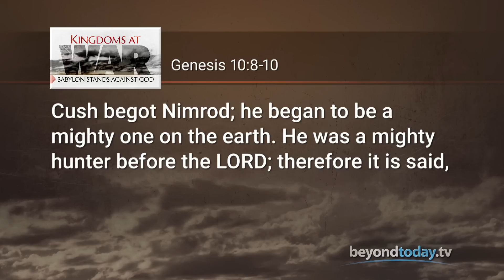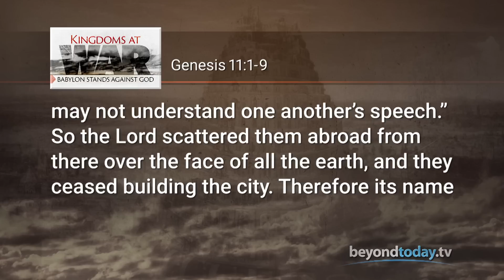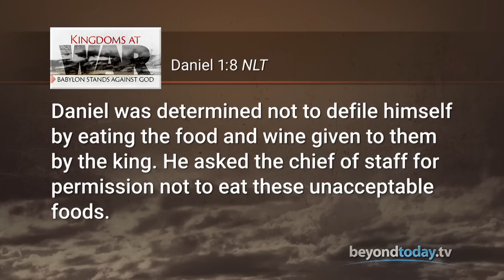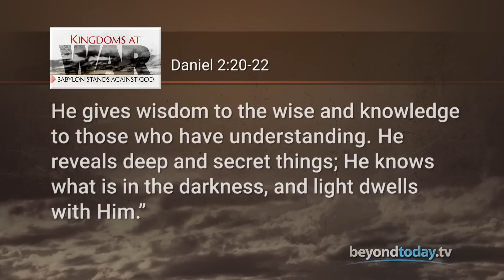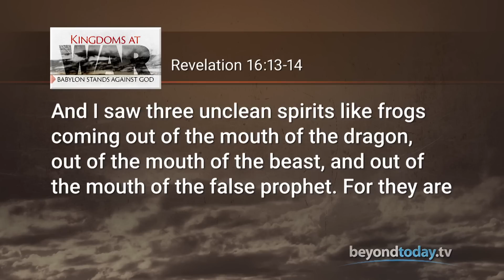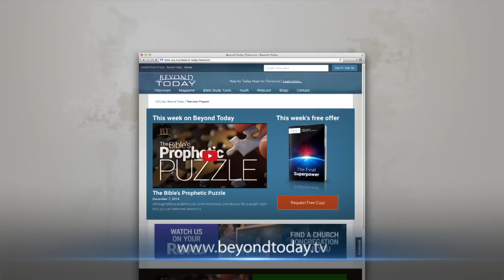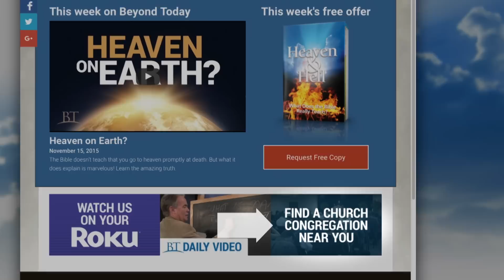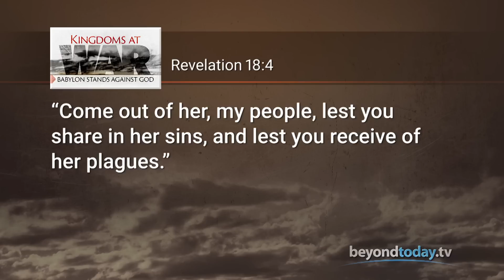Beyond Today -- Kingdoms at War: Babylon Stands Against God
Will your religion withstand the great deception that Bible prophecy says will come upon the world?
Beyond Today Program Series: Kingdoms at War
There are unseen Kingdoms at war. Which side will you choose?